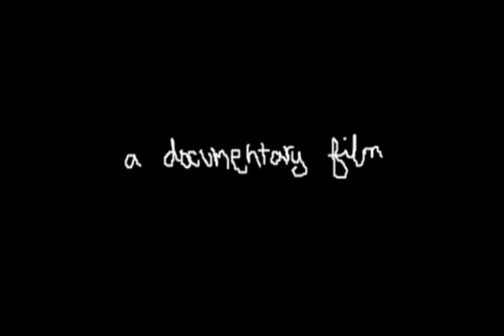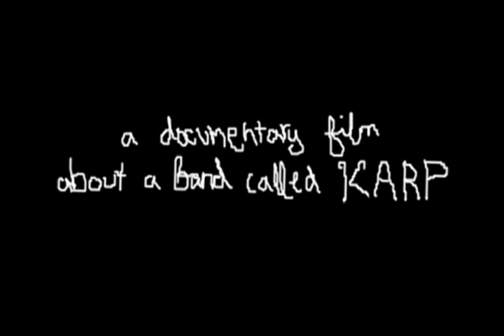"K.A.R.P." Promo Scene: First National Tour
This is a promotional scene for the documentary film about the K Records 90s Olympia band KARP called, "Kill All Redneck Pricks: A Documentary Film about a Band Called KARP." showing in theaters now, DVD copies available KARP LIVES! on Facebook.

Kill All Redneck Pricks: A Documentary Film about a Band Called KARP is the story of three friends overcoming odds through rock n' roll music.

Set in the Pacific Northwest against the backdrop of the Olympia, WA post punk and Riot girl movements of the early 90's, the film details the joys and tragedies of a band called KARP as each band member's life serves as a lightning bolt to a separate destiny.

Kill All Redneck Pricks is the biography of a friendship... because ultimately the sound a band makes is the sound of their friendship.

* Film Includes The Whip, Big Business, Melvins, Joe Preston, Calvin Johnson, Kathleen Hanna, and original music by Kimya Dawson.

* DVD Extras include Complete 3 camera shoot of KARP's appearance at the Yo Yo A Go Go Festival 1994 and 1997